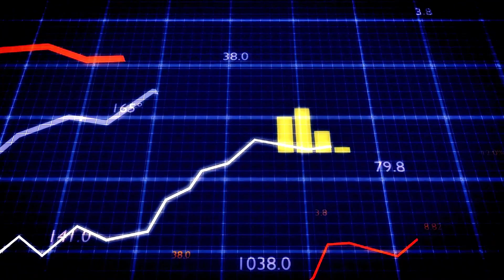Now's the Time to Purchase | Seize Your Buying Power | Market Update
Explore the intricacies of today's real estate landscape with Leah Beaulieu and BJ Rodgers from Coast2Coast Properties and eXp Realty. As home prices soar and inventory dwindles, discover crucial insights on determining your buying power as a prospective homeowner.

Connect with Leah Beaulieu & BJ Rodgers,
Your Trusted Realtors in the Charleston / Summerville Area:

Timestamp

0:00 - Intro
0:29 - Advice for Home Shoppers
1:32 - Buyer Leverage & Negotiation Tips
1:56 - Creative Financing Explained
2:07 - Connect with an Agent!

Join us on our journey, from serving coffee to real estate adventures. Let's make your real estate dreams come true in Charleston! 😃

We're passionate about making your relocation to the Charleston, SC area as smooth as possible. Whether you're considering a move anywhere in Charleston, we've got you covered. Let us take the stress out of your move and help you find your perfect home in this beautiful city! ❤️

📅 Schedule a Free Discovery Session with US!

MOVING TO CHARLESTON? Here are some videos you might not want to MISS!